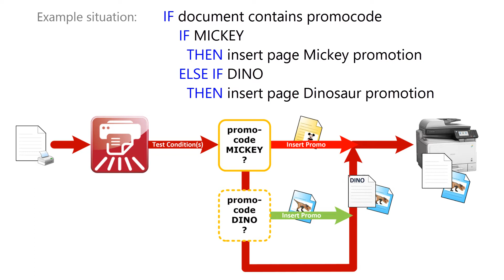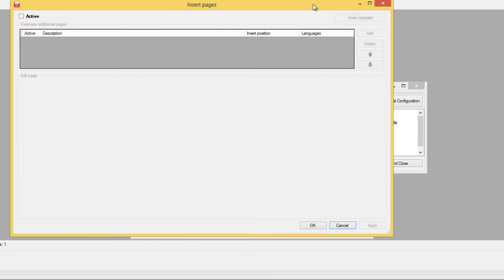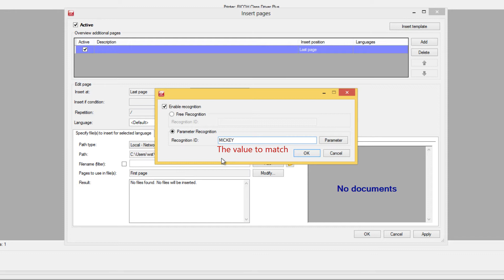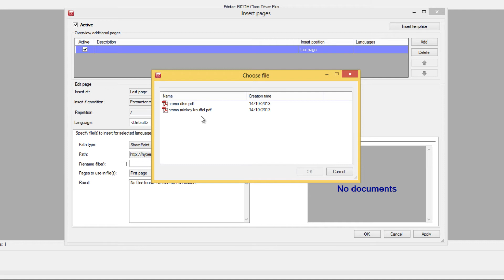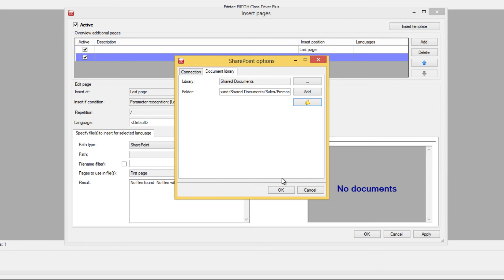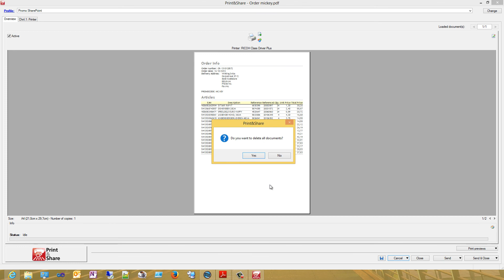Ricoh Print&Share - Insert pages on conditions from a SharePoint server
In this video we define multiple conditions to insert pages in Ricoh Print&Share. If a condition is met, in our case when a specific keyword is found, we insert a document which is located on our SharePoint server.